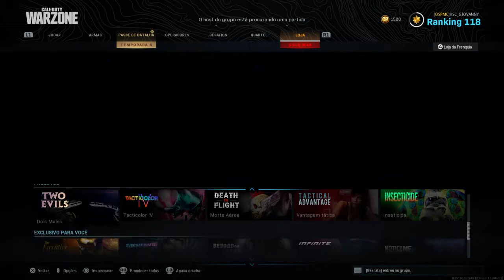Call of Duty®: Modern Warfare®_20201014202604